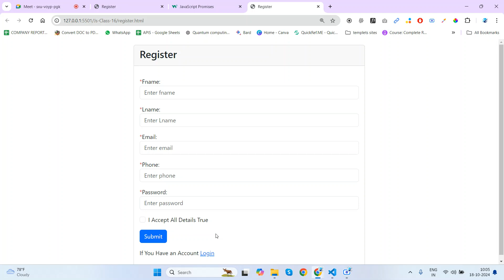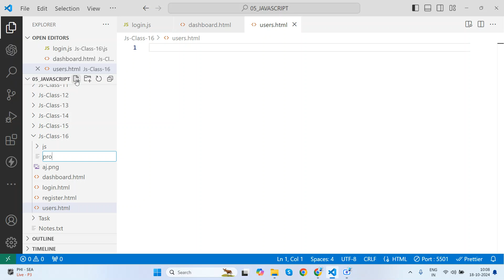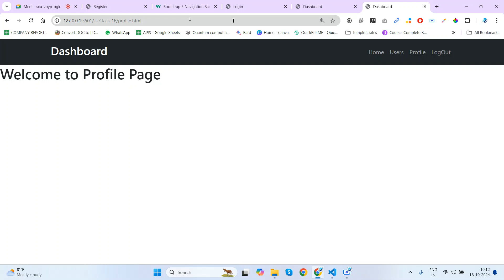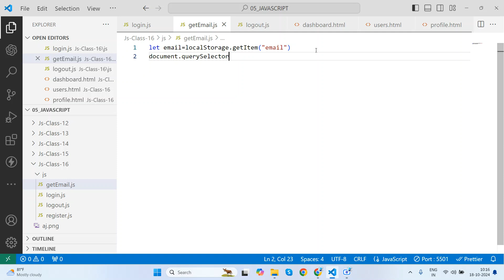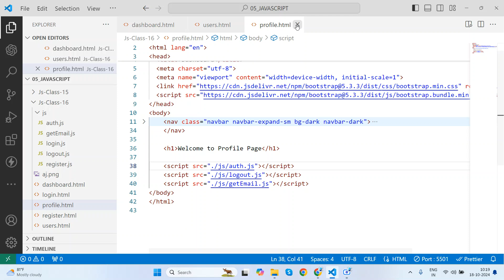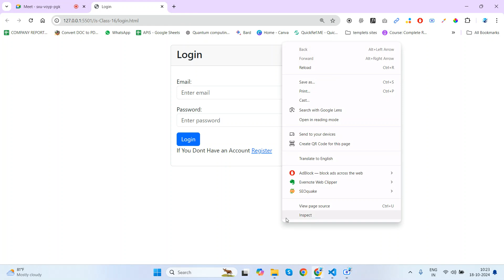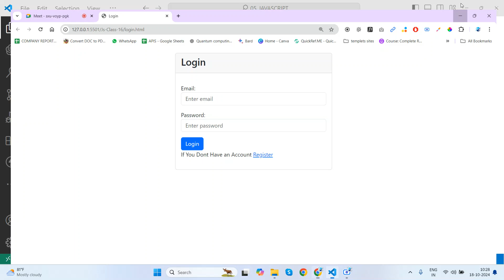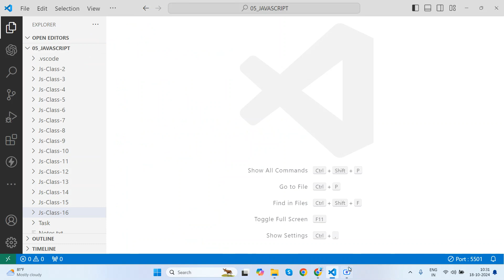JavaScript|Class-16|Local Storage|Dashboard Navigation|Logout|Auth| JavaScript in Telugu 2024